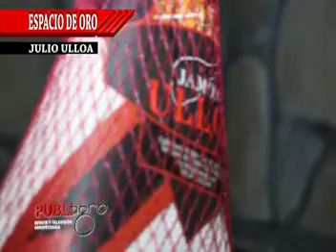PUBLIAGRO: ESPACIO DE ORO: JULIO ULLOA PRODUCTOR DE JAMONES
En nuestro espacio de oro, le presentamos la historia de un avicultor que puso su pasion en la produccion de jamones.